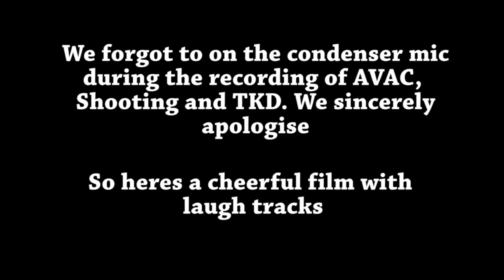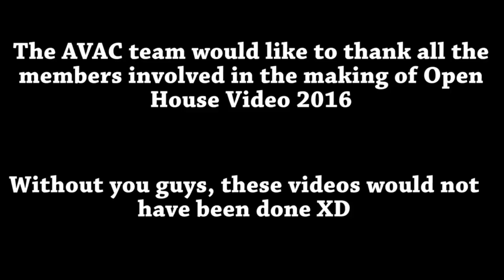JJC Open House 2017 Video Bloopers (Simplified)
Enjoy the blooper that is simplified and funnier XD

Music Used